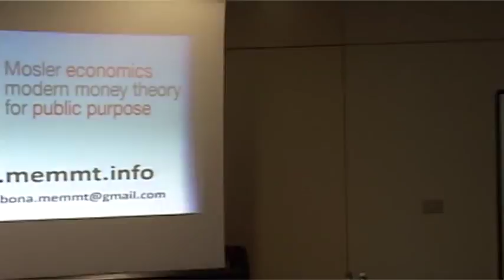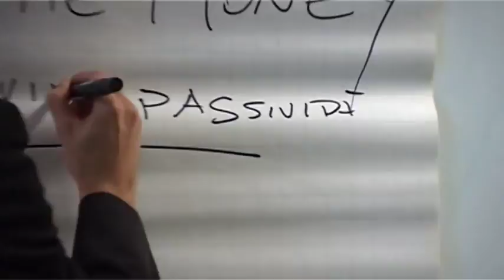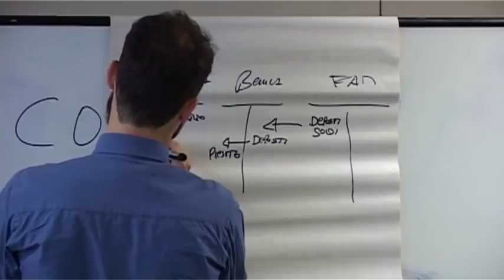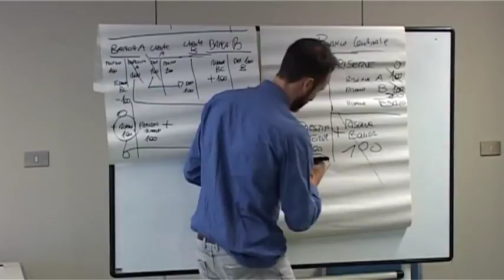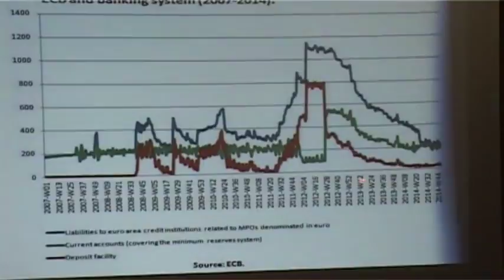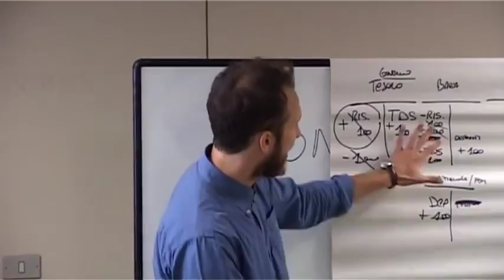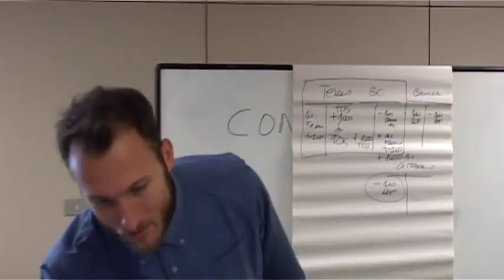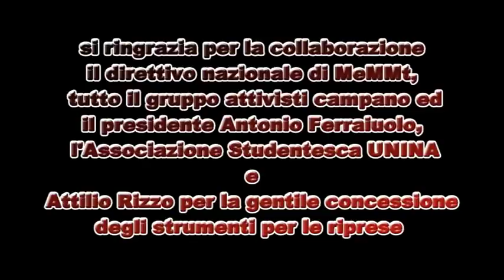MeMMT - Lezione 5